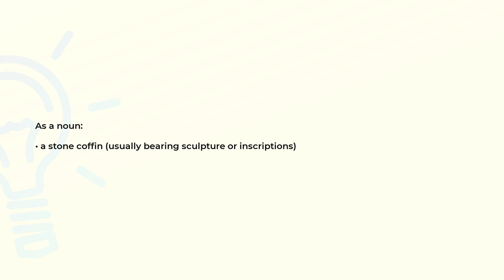What is the meaning of the word SARCOPHAGUS?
Definition and spelling of the word SARCOPHAGUS.

(00:00) Intro
(00:08) As a noun
(00:17) Spelling

As a noun (00:08):
• a stone coffin (usually bearing sculpture or inscriptions)